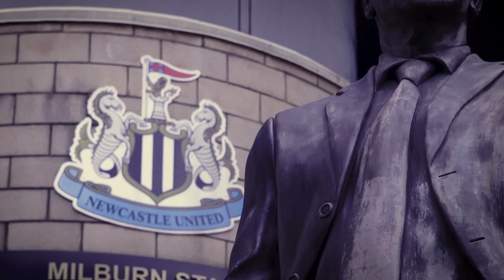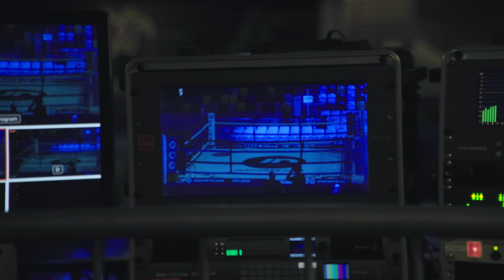WALK THE WALK | KSI vs Joe Weller Boxing Documentary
KSI vs Joe Weller Documentary: Walk The Walk. The True Geordie takes you on the journey of the biggest event in YouTube history - the first YouTube boxing match between KSI and Joe Weller.